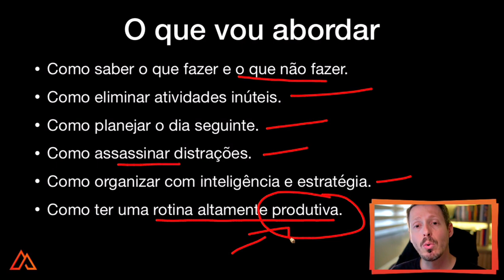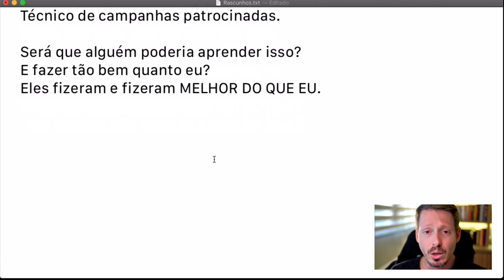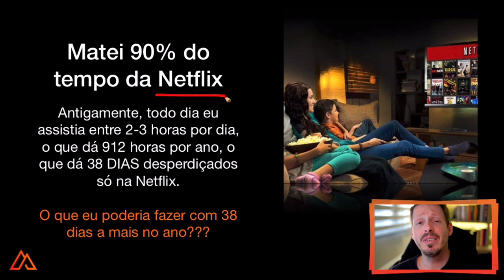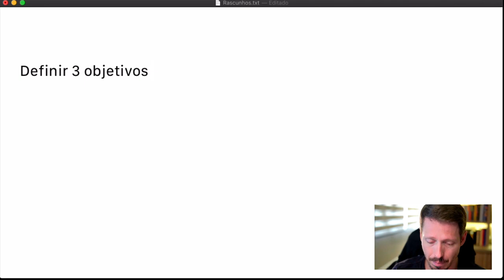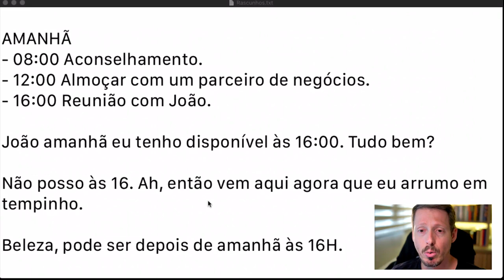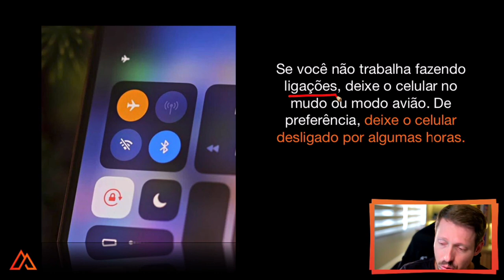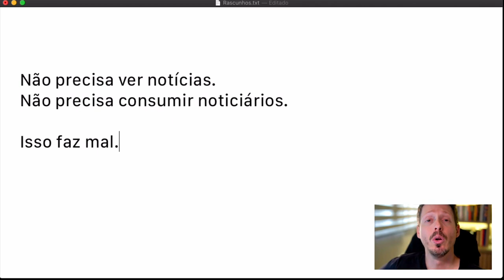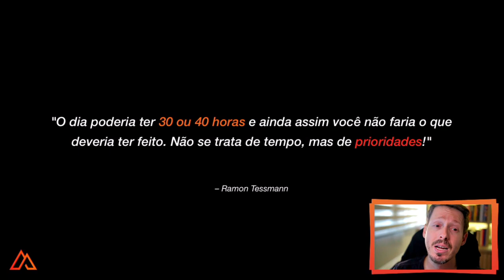Aula 019 | Meu Plano Para Uma Rotina 10x Mais Produtiva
Eu sempre gostei de estudar sobre produtividade e depois de muitos anos de experiência aplicando diversos princípios e técnicas eu cheguei a um plano que funciona perfeitamente para mim. Obviamente, você deve desenvolver a própria rotina e experimentar os princípios que vou compartilhar (e ver se consegue se adaptar), pois sua realidade é diferente da minha. Independente disso, as lições desta aula são valiosas e você poderá se aproveitar para adaptá-las e aplicá-las em sua vida. Bora crescer!